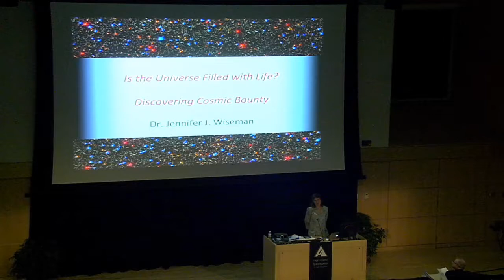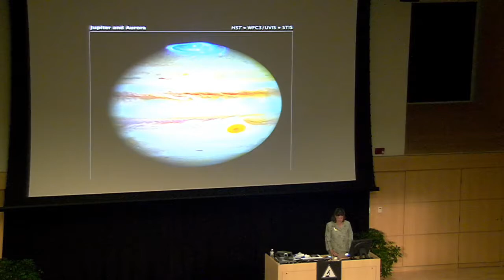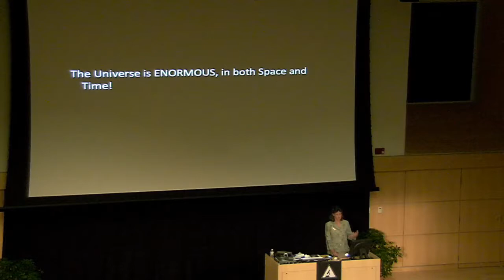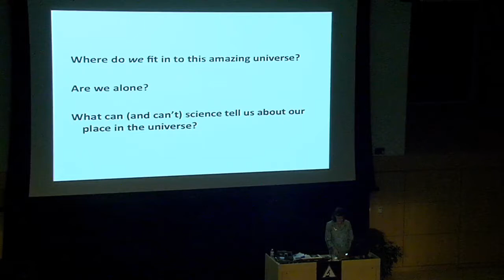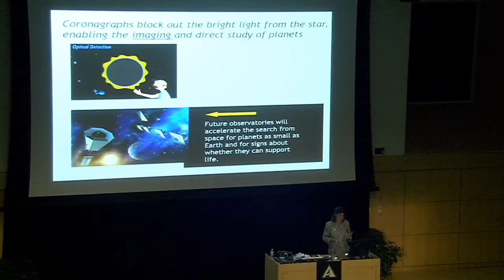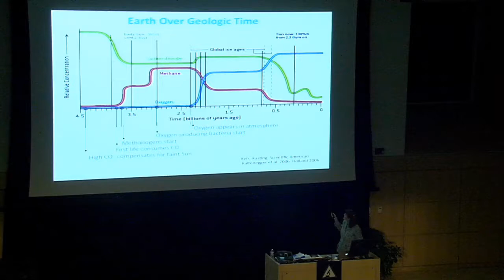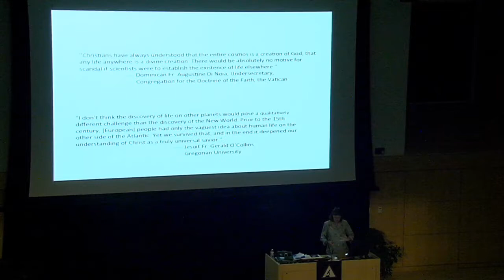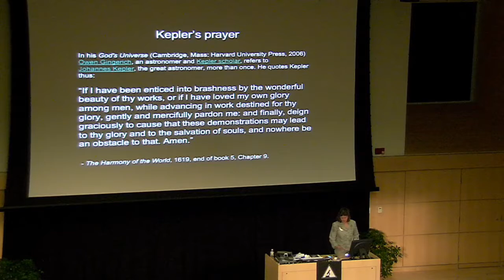Is the Universe Filled with Life? Discovering Cosmic Bounty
Dr. Jennifer Wiseman, Director, Dialogue on Science, Ethics and Religion for the American Association for the Advancement of Science - 2017 Herrmann Lectures on Faith and Science: "Unfolding Majesty: A Cosmic Journey from Light to Stars to Planets and Life" - Respondent: Owen Gingrich, Professor emeritus, Astronomy and of the History of Science, Harvard University - Gordon College - Friday November 11, 2014

Presented by the Center for Faith and Inquiry at Gordon College